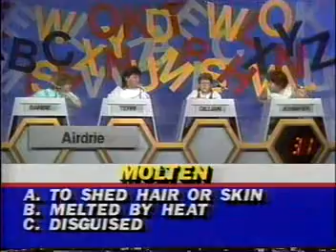2&7 Spelling Bee Part 2 (1987)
The exciting conclusion to Airdrie vs. Woodbine.